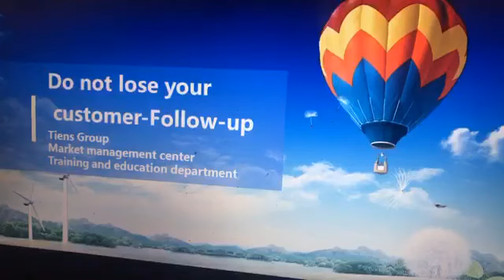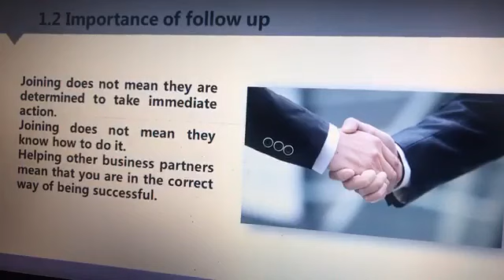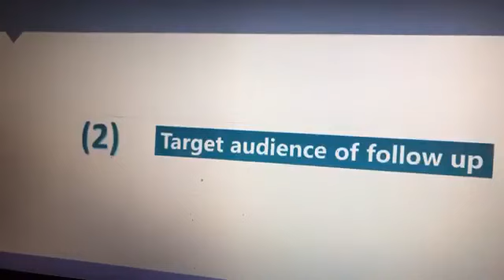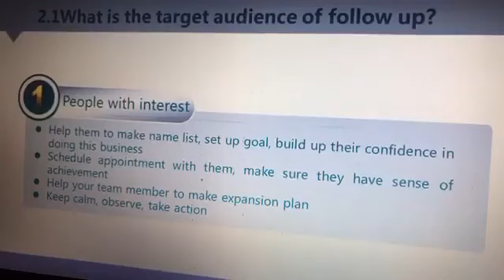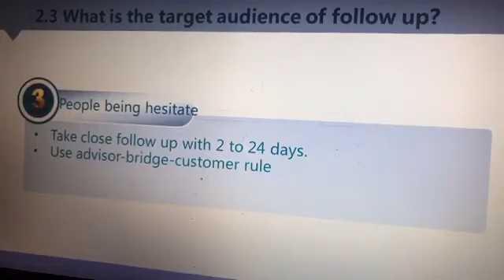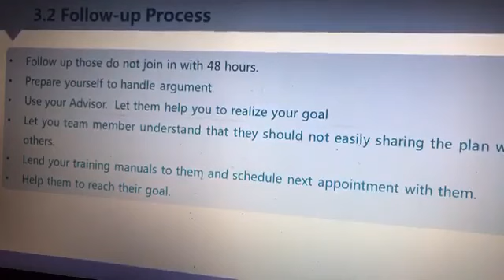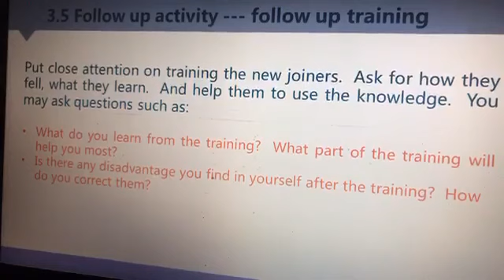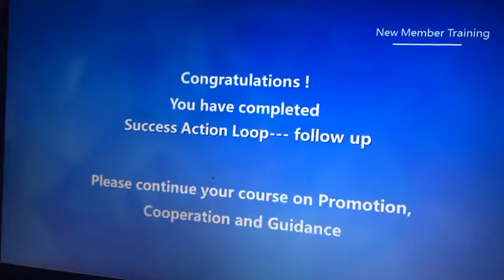New Members Training "FOLLOW UP" By Saqlain Afzal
For customer-centric organizations, closing the customer Follow up loop is arguably just as important as collecting customer feedback in the first place. Not only can a closed-loop customer feedback process drive customer loyalty and turn average users into passionate evangelists, but also it can help continuously fuel your organization with valuable customer feedback and customer insight.